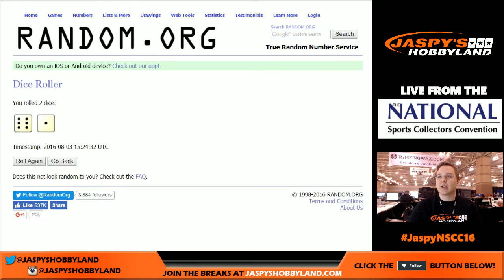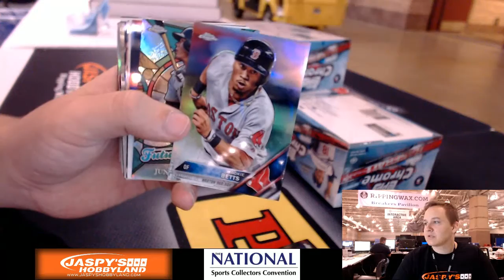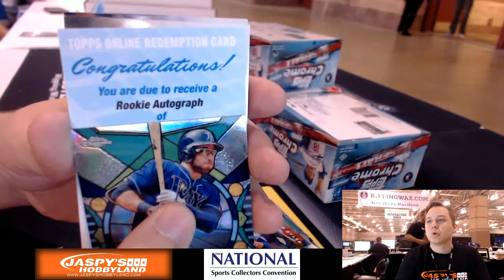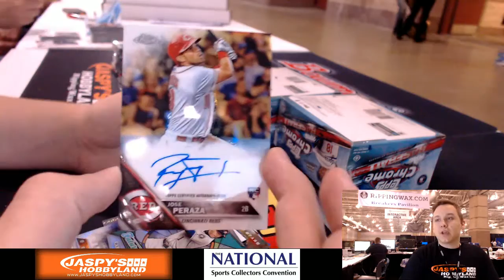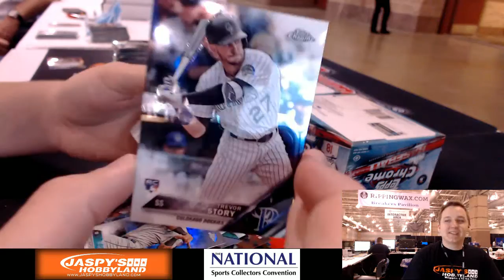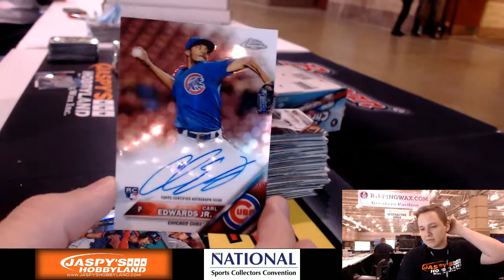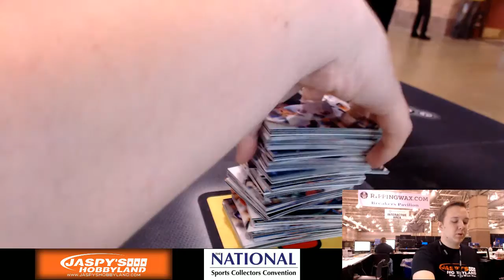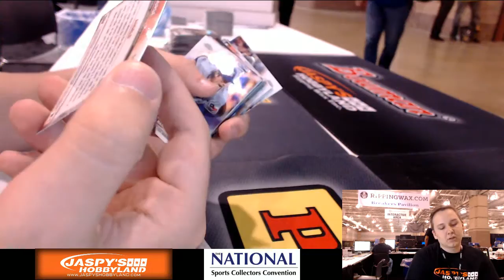8/3/16 - 2016 Topps Chrome 4-Box 1/2 Case Break Random Teams #1